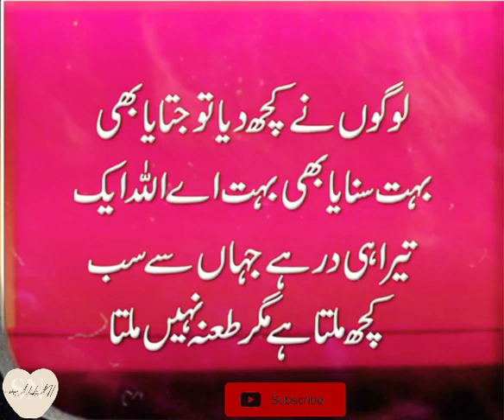urdu golden words|poetry|by :sn-g mashaALLAH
urdu golden words/poetry

by:
sn-g mashaALLAH